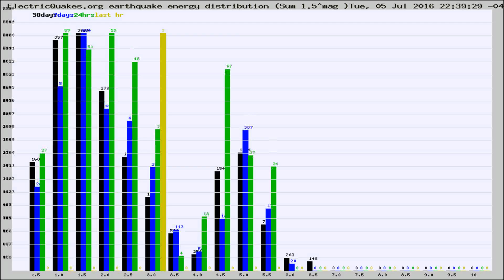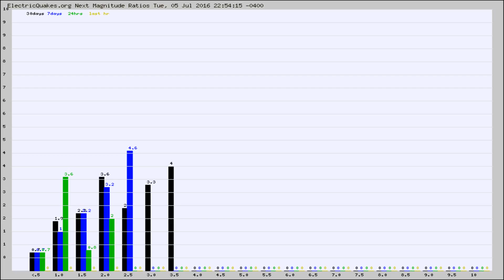Todays_Hourly_World_Earthquake_Statistics_from_ElectricQuakes.org_07-05-16+23:02:01